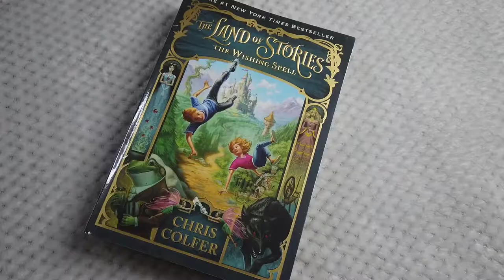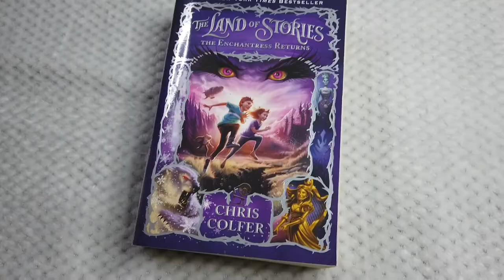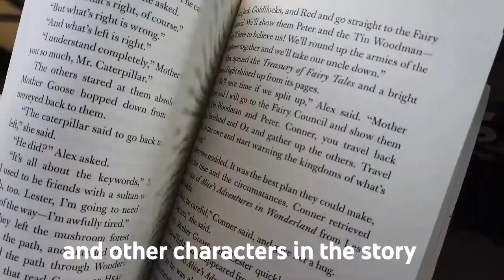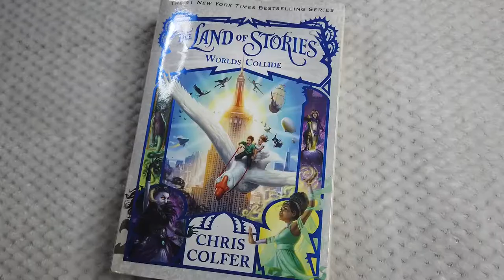The Land of Stories by Chris Colfer, Book review - An Amazing Books Kids and Adults Will Love!!!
One of my favorite book collection. I enjoyed reading it and imagined that I portrayed one of the characters in the book. I encourage you to read and picture yourself in the world of The Land of Stories, the Fairy Tale world. The story is relatable to the kids fairy tale we used to read but this time the story has a twist. Kids like me will definitely love it. The book was written by one of the best and talented author in our generation.

You can purchase the books from the nearest book shop (on our case Popular Singapore)